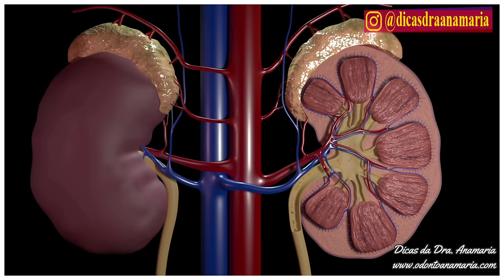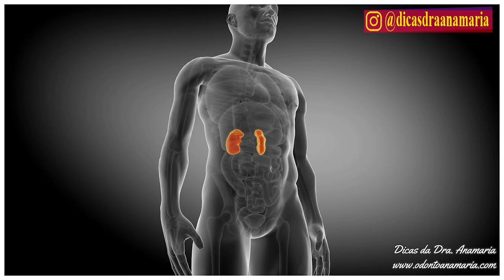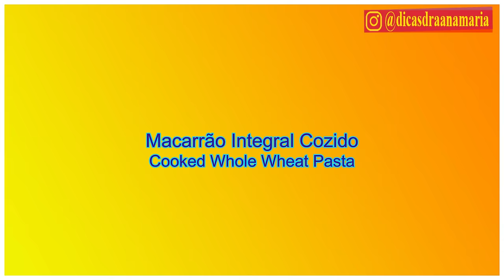🟢RINS DOENTES: Cure com os Alimentos certos, confira as RECEITAS PERFEITAS!!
Você sabe quais os alimentos ajudam a curar seus rins? Qual alimentação você deve comer e qual você deve evitar para tratar seus rins? Se você tem algum problema renal esse vídeo é para você! Comece ainda hoje a revolução na sua saúde!!
🟢Seja um Apoiador do meu canal e ajude no meu tratamento contra o Câncer e a manter o Canal, saiba mais:
- Quer voltar a ter pele e ROSTO JOVEM NOVAMENTE? Conheça o Regenere Drops:
Ubiquinona
🟢1 Frasco de Coenzima Q10
Ubiquinol
🟢 1 Frasco de Ubiquinol aumenta mais rápido a Coenzima Q10 do corpo

4) Quero emagrecer mais rápido, tem algum suplemento que pode me ajudar mais rápido com a perda de peso?

5) Me interesse pelo Curcumy, tem como saber mais?

Perguntas ou Dúvidas devem ser feitas apenas aqui nos Comentários dos Vídeos, não conseguimos responder perguntas pelo Whatsapp.

Dra. Anamaria Chiaverini - Cirurgiã Dentista, Homeopata, Terapeuta Holista, Acupunturista e Nutricionista.

Onde comprar os Produtos que indico nos vídeos? Acessem minha Loja Virtual

Pasta de Dente Colgate Neutraçucar aqui (ajuda a acabar com o  MAU HÁLITO matinal):

- Compre 1 unidade

Escovas que eu gosto de usar:
- Escova de Dentes Tradicional
- Escova de Dentes Vegana

- Raspador com Cerdas
- Raspador sem Cerdas

Fio Dental aqui:

- Fio Dental 500 metros
- Fio Dental 100 metros